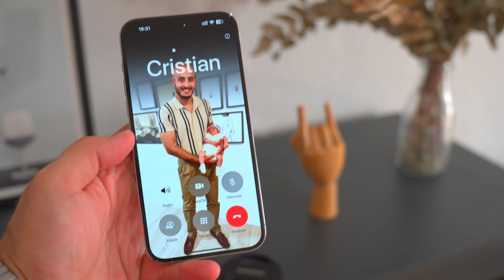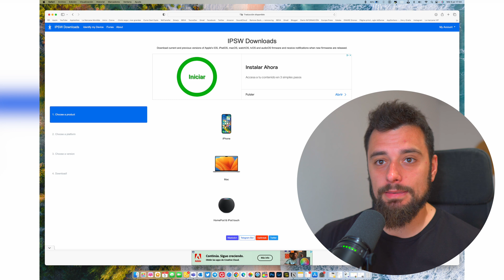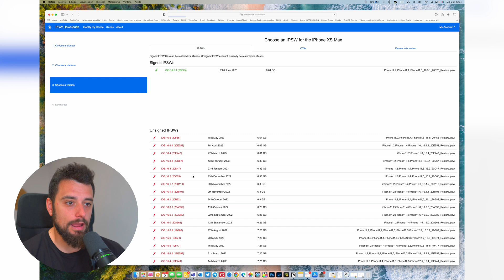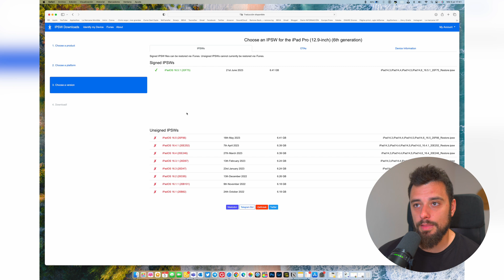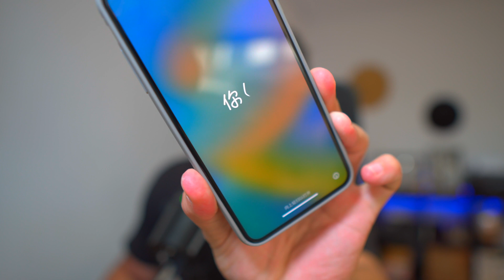Como volver a iOS 16 (NO pierdas NADA)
En el vídeo de hoy, os cuento de una forma super sencilla, cómo podemos bajar de iOS 17 a iOS 16 sin perder NADA de información.